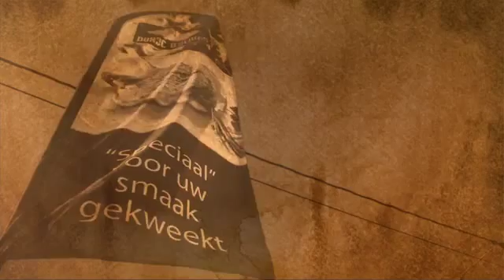Duroc d'Olives op de BBQ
Duroc d'Olives
Verkrijgbaar bij Slagerij Joost en Maryline.
Proef onze huisgemaakte Duroc d'Olives specialiteiten.
Slagerij Joost & Maryline

Hier vindt  U alvast een voorproefje van wat wij U kunnen aanbieden.
Op deze manier willen wij U laten kennismaken met ons ruim en gevarieerd aanbod.
Slagerij Joost & Maryline  - “Oud Huis Pycarelle” is gelegen in het centrum van Kortrijk, op een boogscheut van de ring en de E17.
Al jaar en dag kunt U bij ons terecht voor vleeswaren van de beste kwaliteit.
Naast een grote verscheidenheid aan vlees, fijne charcuterie en verse bereidingen, bieden wij u ook onze traiteurdiensten aan. Voor al uw feestjes, recepties of vergaderingen kunt U bij ons koude schotels, belegde broodjes of broodmanden bestellen. Ook barbecue- en gourmetschotels behoren tot ons uitgebreid assortiment.
Spring eens binnen in onze winkel waar U nog door ons persoonlijk onthaald en bediend wordt!
Bij ons vindt U het beste van het vlees, met de beste service! Wij staan steeds tot uw dienst.

De klant kan volledig zelf de site beheren

Slagerij Joost & Maryline
Filips van de Elzaslaan 87
B-8500 Kortrijk